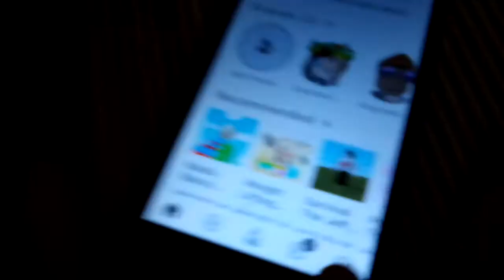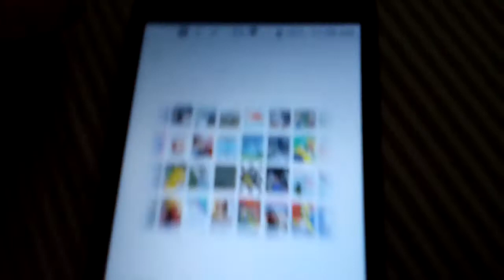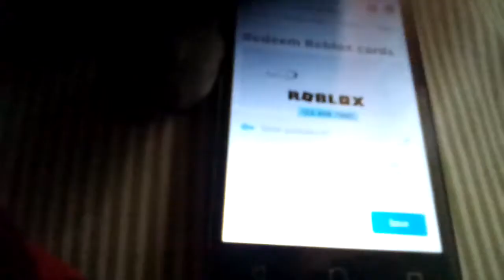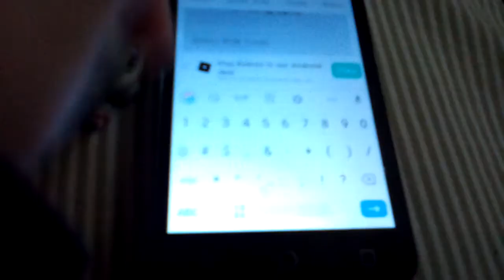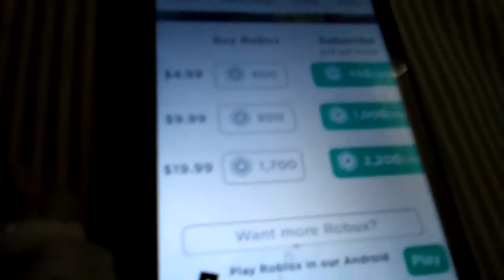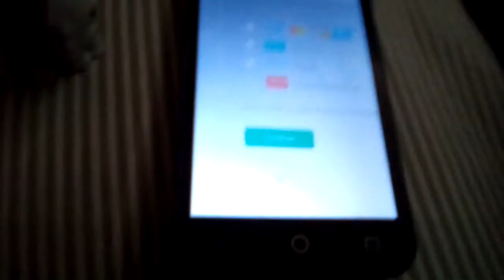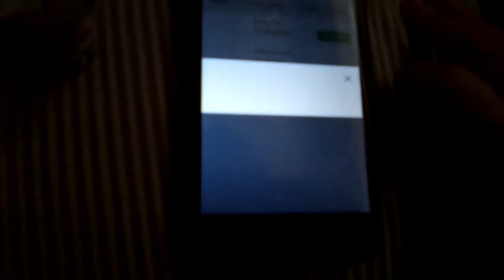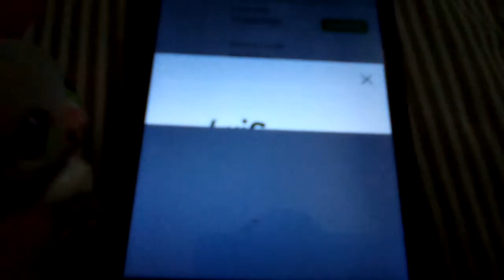Me putting 10$ in roblox for nicejoshmeow